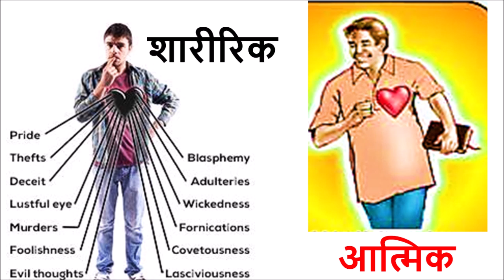पुराना मनुष्य या नया